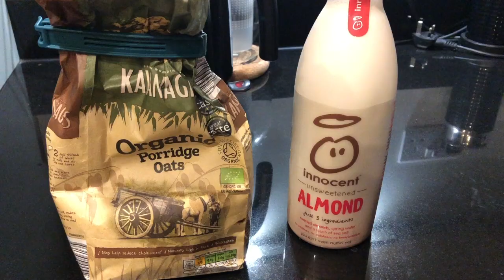Being a Witness Service Volunteer| Day in the Life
I ramble a whole lot in this video but hopefully, it helps to explain who the Witness Service are, what we do and how you can get involved.

If you want to find out more, you can

Please note, this is just my experience and this video is not associated with Citizens Advice or the Witness Service .

Come and say hello!

Track Info:
Title: Bubblegum Ballgame